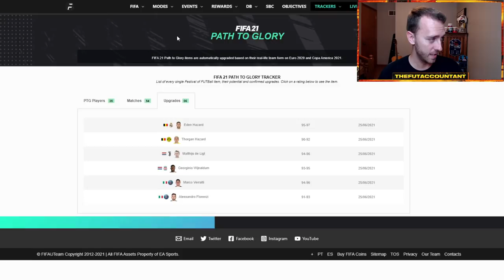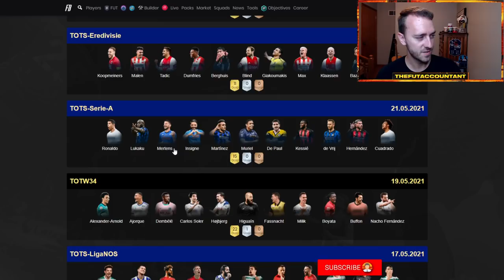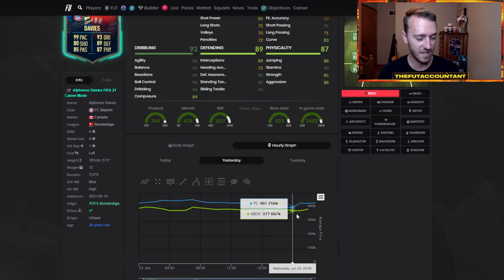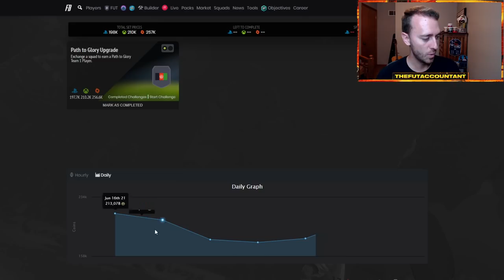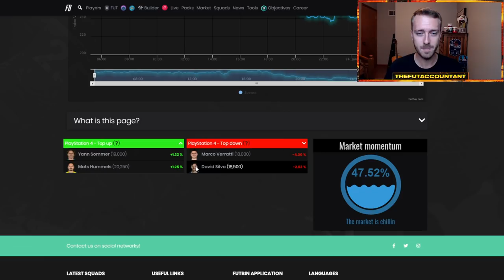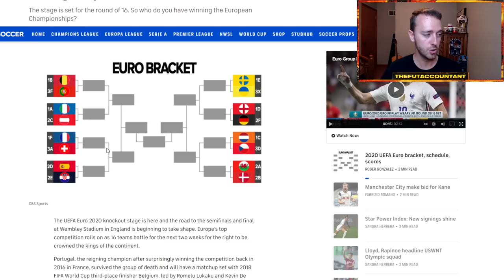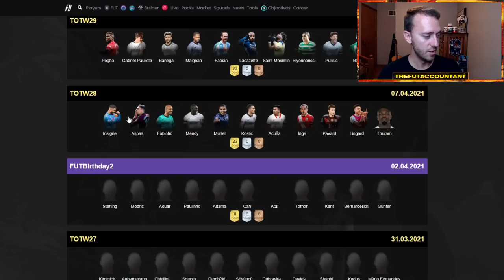PTG UPGRADES SOON! REWARDS DAY MARKET & GUARANTEED PTG SBC TODAY! FIFA 21 Ultimate Team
PTG Upgrades are coming soon! It's also a rewards day in FIFA 21. How will the WL Plus objectives affect the market and how will the guaranteed PTG team 2 SBC be priced today? We talk about all that and more in today's video!